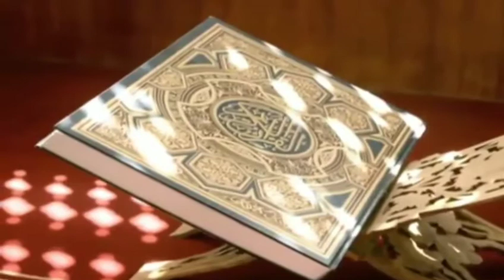107__Surah_Al_Maun___by-Mishary Al_Afasy : Heart touching Reaction Tha Holy Quran.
107__Surah_Al_Maun___by-Mishary Al_Afasy : Heart touching Reaction Tha Holy Quran.